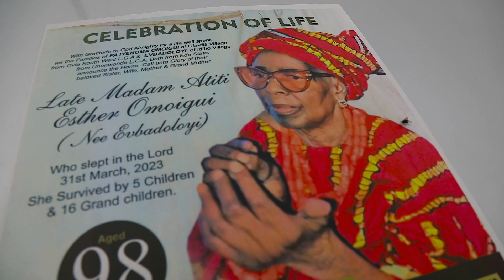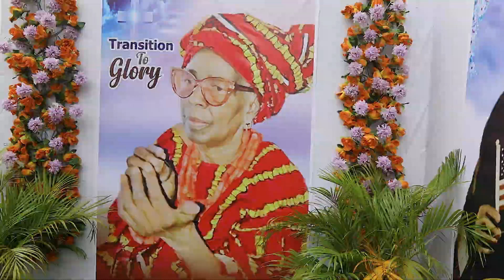LATE MADAM ATITI ESTHER SOCIAL DANCE CEREMONY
Welcome to OPUTA , the home of joy and laughter.

At OPUTA, our priority is to make sure that you are always happy every time you come online. So because of this, we at the OPUTA team dedicate our time and energy to producing quality video content for all you lovers and supporters of the OPUTA Family.
And time to time we will add more and more  contents just to make sure that you never lack what to watch whenever you step into YouTube.

OPUTA TV